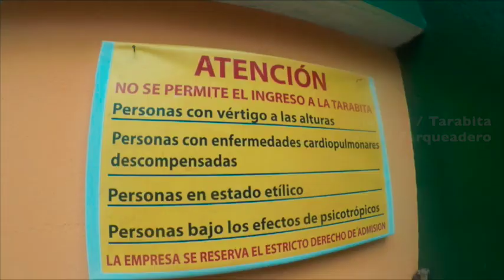MINDO MÁGICO - RUTA DE LAS CASCADAS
Una de las Rutas más bellas delEcuador , con 7 cascadas a su haber, una Tarabita sobre el bosque y mucho más...